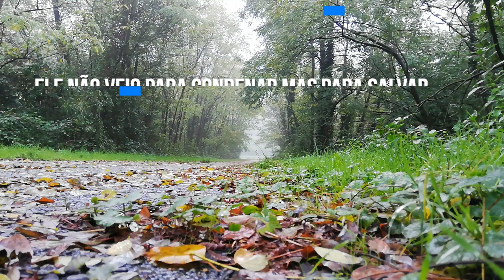Vai e não peques mais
Tema: Vai e não peques mais
Texto: João 8:11

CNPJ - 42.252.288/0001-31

Ag 0127-9
Cc 500811-5

Banco Itaú
Ag 6124
Cc 80731-1